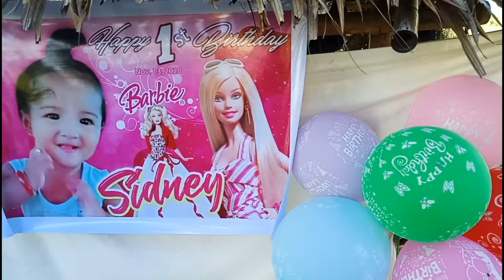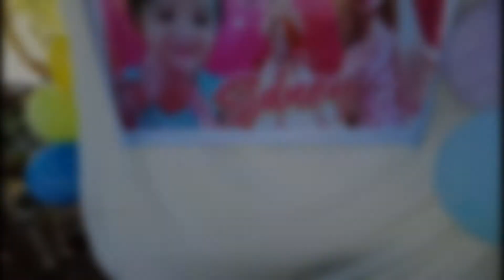FIRST BIRTHDAY SIDNEY KUNTING HANDA BASTA MASAYA | COVER BY MAGANDANG DILAG